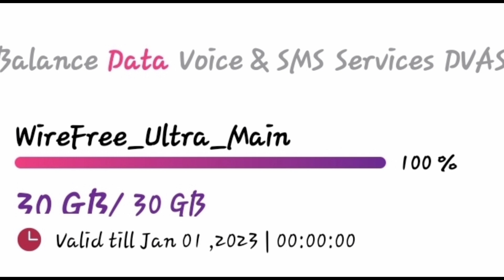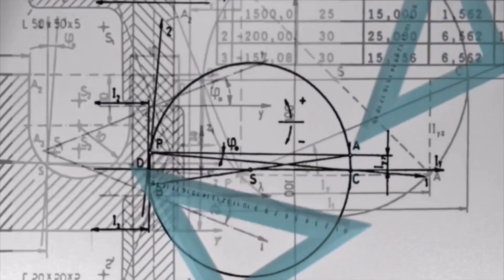Ncell HomeNet Ultra wifi Sim || Network Problem || How To Solve Network Problem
Ncell HomeNet Ultra wifi Sim  Network Problem how to solve ko bara sampurna janakari diyeko xu video pura herera hajurle pani yesko barema bujnuhola.